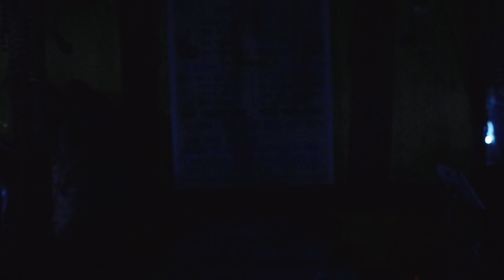শীতলা মায়ের গান | sitola gan | sitola gan 2021 | Maa monosar gan | Part - 12 | Joy maa monosa jatra